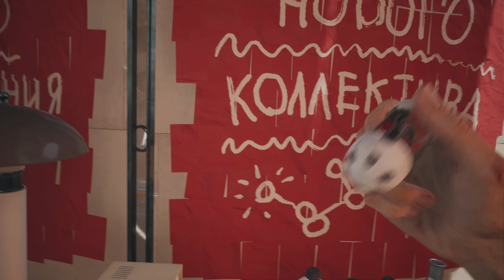hello (Atomic Heart)